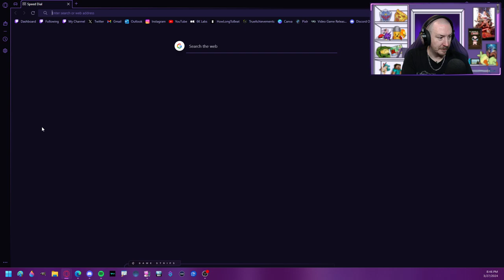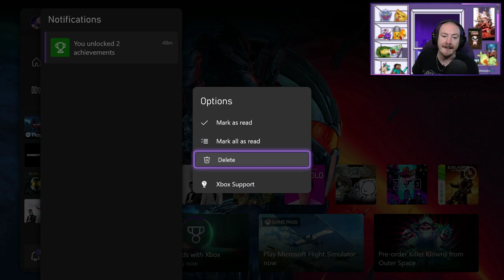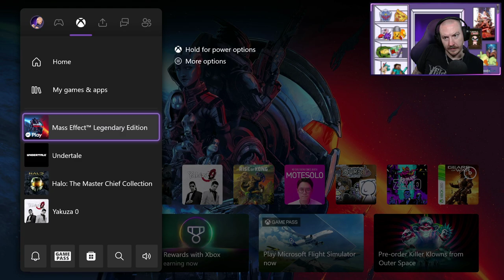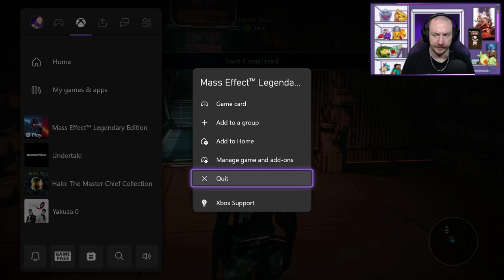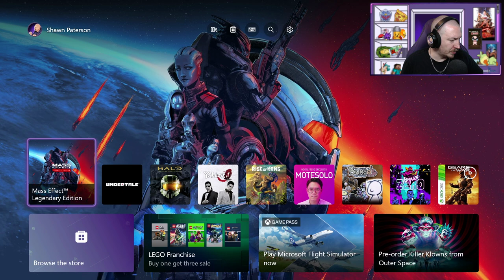PUZZLE MASTER FONDA - Mass Effect (Legendary Edition) [2]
Mass Effect is an action role-playing game developed by BioWare and published by Microsoft Game Studios, originally released for the Xbox 360 in November 2007. It is the first game in the Mass Effect series, and takes place within the Milky Way galaxy in the year 2183, where civilization is threatened by a highly advanced machine race known as the Reapers. The player assumes the role of Commander Shepard, an elite human soldier who must stop a rogue agent from carrying out the Reapers' galactic invasion. The game involves completing multiple quests that generally involve space exploration, squad and vehicular combat, and interaction with non-player characters.

Planned as the first chapter of a trilogy, Mass Effect was developed over the course of three and a half years, and uses the Unreal Engine 3 as a groundwork. It was designed so that the player would assume the role of a central character that could make important decisions and impact the story of the game in numerous ways. The combat was designed to offer the tactics and customization of a role-playing game, but through a simpler and real-time third-person shooter interface. In 2008 and 2009, two downloadable content packs that introduced new missions to the base game were released.

Mass Effect received critical acclaim, and sold over one and a half million copies by January 2008. Critics praised the game's interactive storytelling and cinematic design, but criticized its unbalanced combat mechanics and poor artificial intelligence. The game received several year-end awards, including Best RPG at the 2007 Spike Video Game Awards and Roleplaying Game of the Year at the 11th Annual Interactive Achievement Awards, and is considered one of the greatest video games of all time.

Following the release for the Xbox 360, Mass Effect was ported to Windows by Demiurge Studios and Microsoft Game Studios in 2008, and later on, to PlayStation 3 by Edge of Reality and Electronic Arts in 2012. It was followed by the sequels Mass Effect 2 in 2010 and Mass Effect 3 in 2012. In 2021, Mass Effect was remastered as part of the Mass Effect Legendary Edition. [Wikipedia]